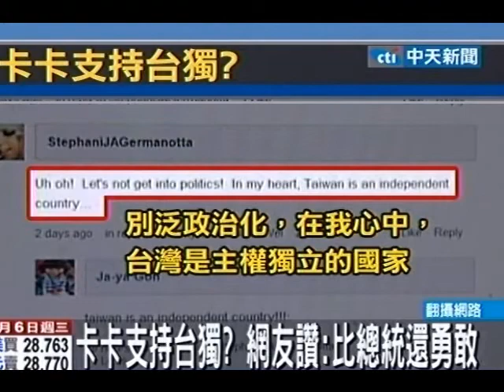卡卡支持台獨？網友冒名烏龍一場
中天新聞》女神卡卡才剛離開台灣卻爆出在網站上大力支持台獨，表示台灣絕對是主權獨立的國家，讓小怪獸們大力稱讚，不過後來才發現，原來只是網友冒用卡卡的名字搞烏龍。